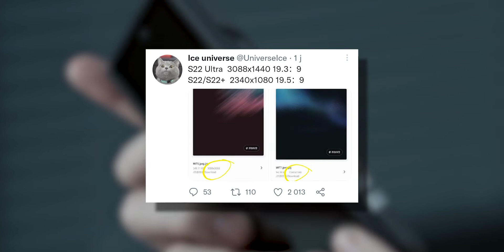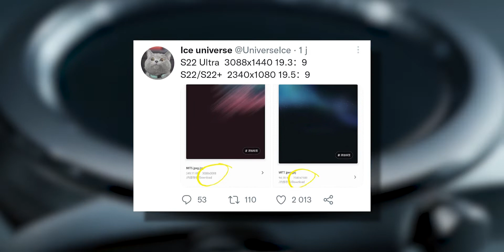Galaxy S22 Series : Samsung enterre (presque) la gamme S...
⚠️ Garder un langage approprié et respectueux dans les commentaires.

RÉSEAU SOCIAUX

MON MATÉRIELS et LOGICIELS

Caméra : Samsung Galaxy S21 Ultra
Micro : Rode VideoMicro
Logiciel : Application Adobe